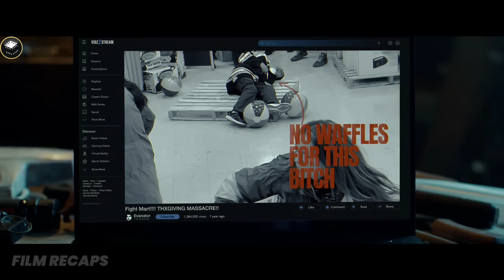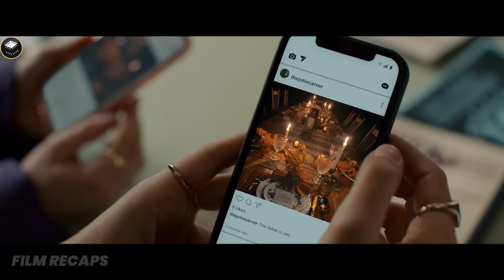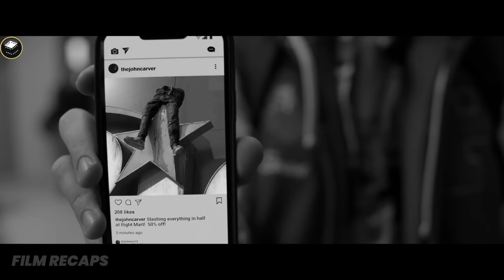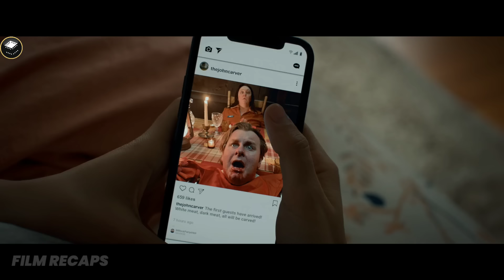Thanksgiving Event Turns Tragic When People Get Killed By a Man Who Seeks Revenge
Thanksgiving Event Turns Tragic When People Get Killed By a Man Who Seeks Revenge | Movie Recap | Thanksgiving (2023)